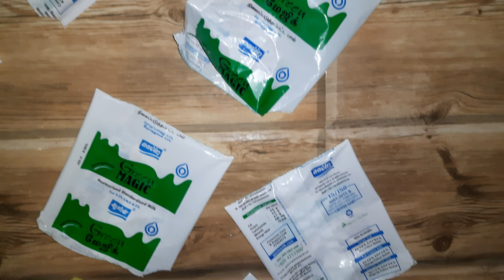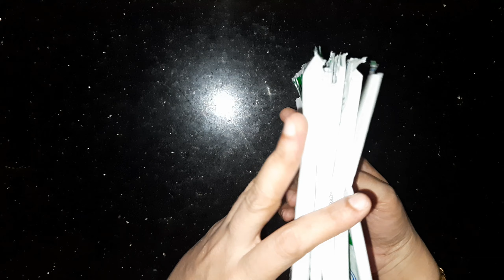DIY | Topic - Wealth Out Of Waste | Making Scrubbers Using Coconut Fibre And Empty Milk Packets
About:

In this we will be doing a DIY. That is making wealth out of waste. We are making Scrubbers using coconut and milk packets.